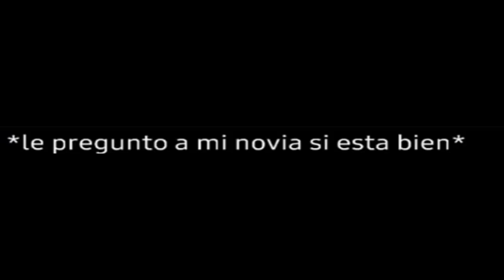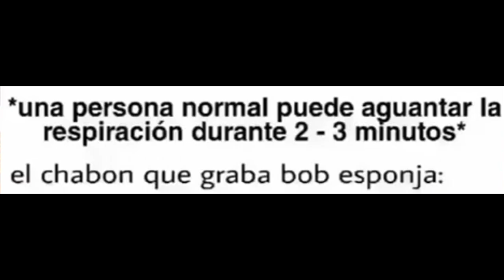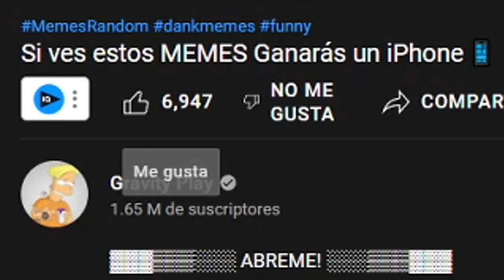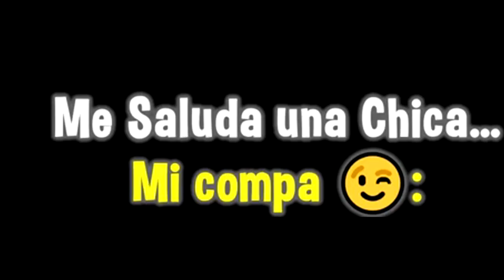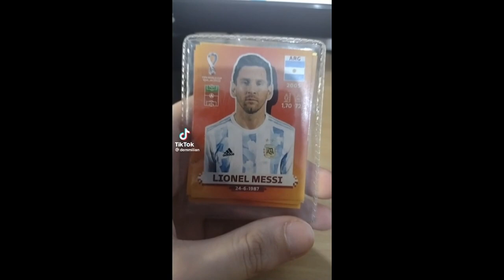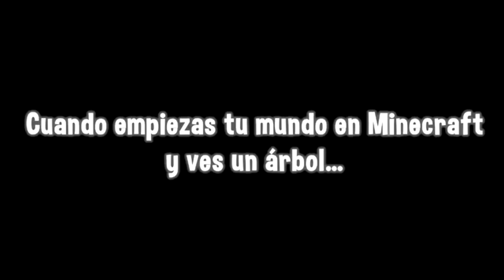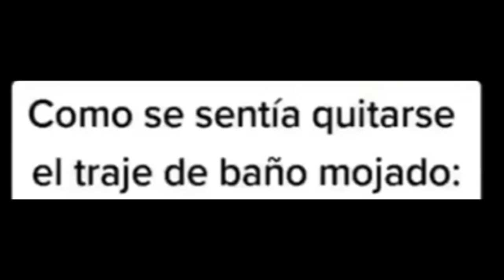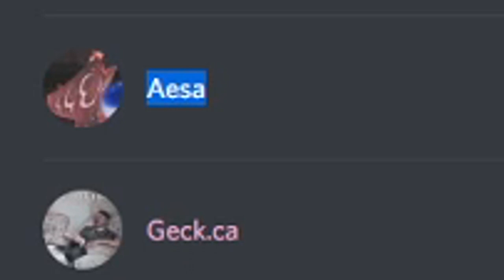Si terminas este video te ganas un iPhone 13 😂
▓▓▓▒▒▒░░░ ABREME! ░░░▒▒▒▓▓▓

momentos muy xd, 😂, Si terminas este video te ganas un iPhone 13,  SI TE RIES PIERDES, cosas m3xicanas, los niños son el futuro, iphone 13